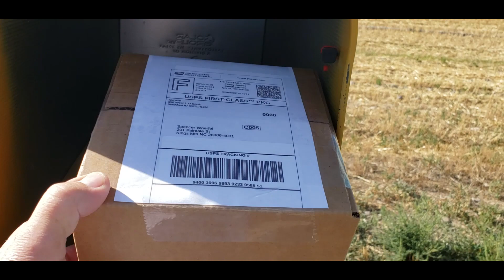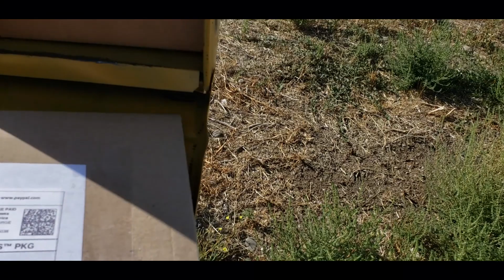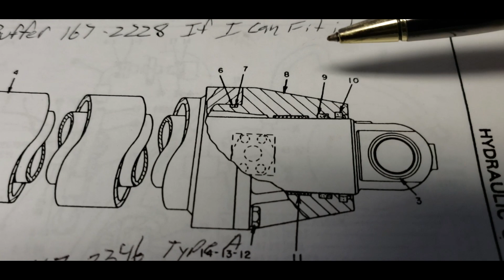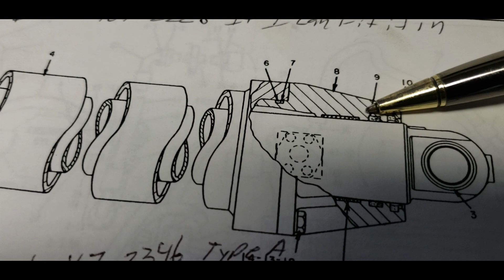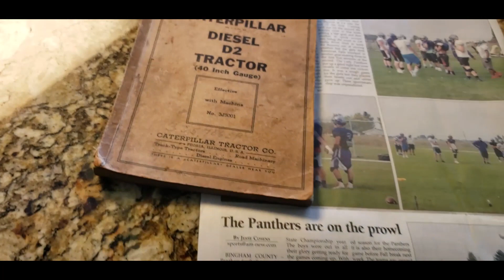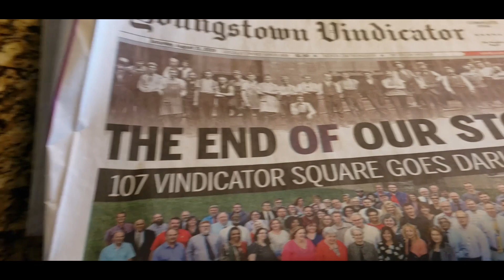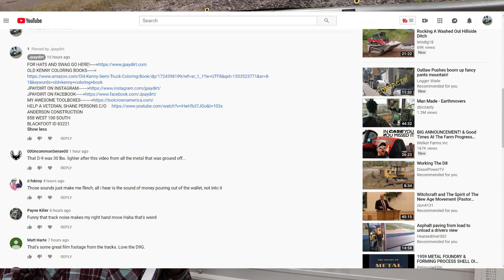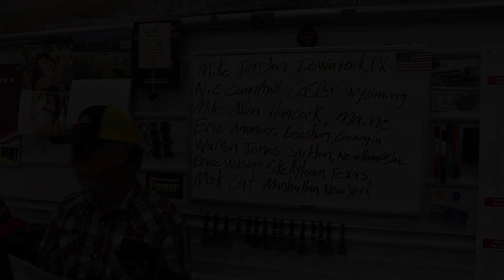New Tires For The 637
Removing the old tires of the 637 and a whole bunch of other random stuff